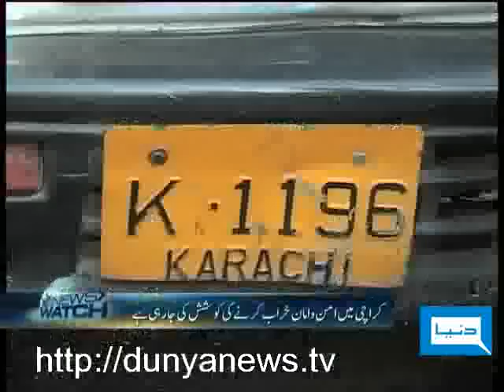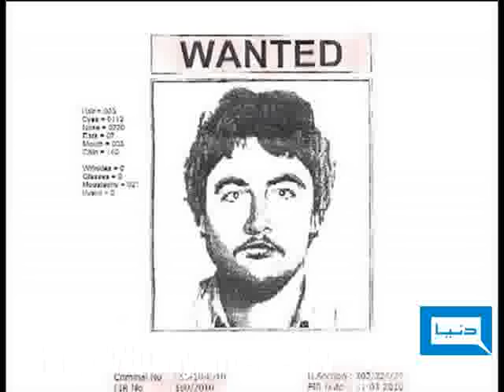Dunya TV-NEWS WATCH-13-03-2010-3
Bomb Blasts & Life of Lahore, Wait of Finance Minister, Situation of Karachi & Problems of Kuram Agency